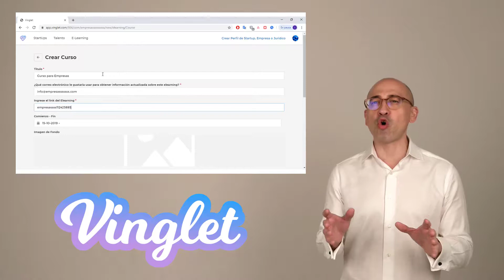PERFIL EMPRESA DE VINGLET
Las Empresas, podrán captar talento, realizar procesos de selcción, mejorar su engagement a través de los contenidos E-learning subiendo cursos, webinars y talleres. Contratar servicios o comprar productos en marketplace y hacer propuestas de intrapreneurship.

Vinglet es un  Hub donde conviven Usuarios, Universidades, Statups, Business Angels, Aceleradoras, Incubadoras, Empresas, Instituciones y Asesores. Hay servicios de talent, e-learning, marketplace e intrapreneurship.